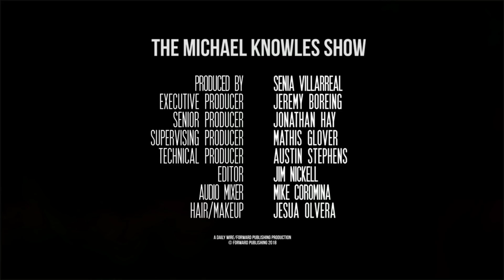The Deepest Bias In American History | The Michael Knowles Show Ep. 182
We will analyze the sudden return of anti-Catholic bigotry, from CNN to the floor of the U.S. Senate. Then, CNN runs an entirely fictional segment on illegal aliens. Finally, we recall the last time demagogues attacked a Federalist this severely as Aaron Burr kills Alexander Hamilton on This Day In History!